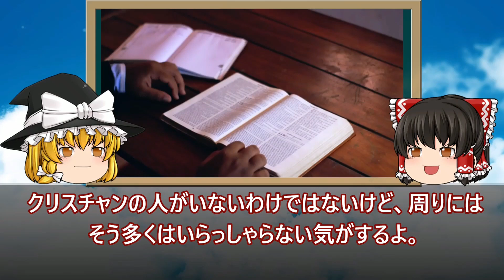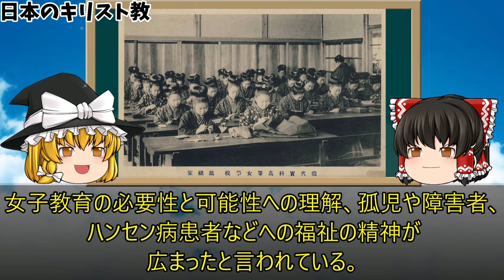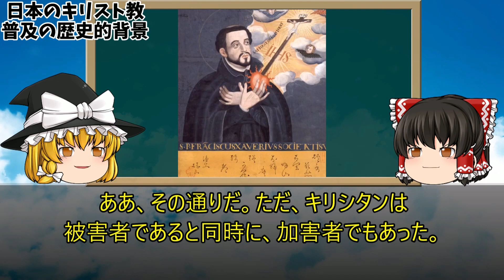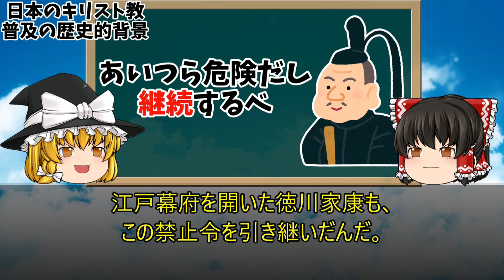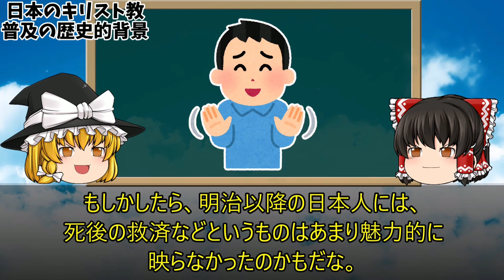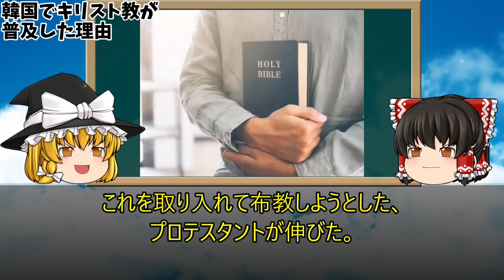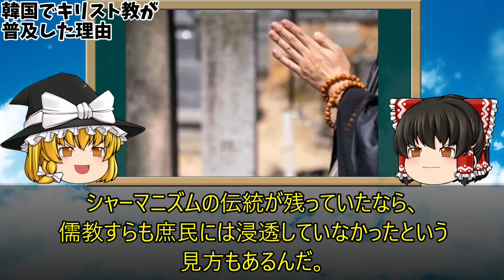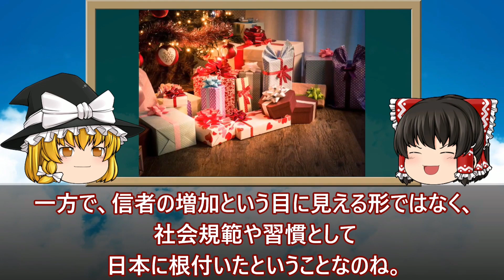【ゆっくり解説】日本にキリスト教が布教に失敗したのは、日本が唯一まともな人類だったから？！【日本の近現代史】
日本にキリスト教が布教に失敗したのは、日本が唯一まともな人類だったから？！を紹介します。

【引用】
●カトリック情報　Catholics in Japan -

このチャンネルでは「日本歴史の明と暗」に関するテーマ
すなわち、学校では習わない歴史の謎をみんなで考えていくような
動画を中心にゆっくり解説として投稿していきます。
敷いては日本人の誇り（根っこ）を取り戻してほしいと考えています。
不慣れな点も多いですが、温かく見守っっていただけると幸いです。